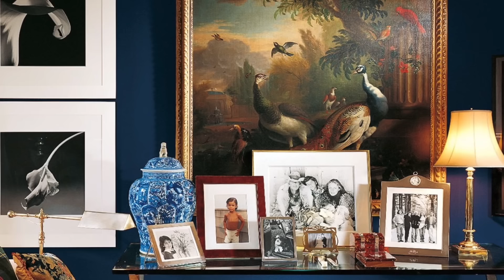Ralph Lauren New York Family Home Tour | Inside Ralph Lauren's Way of Living | Interior Design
In this video, we'll explore the interior of Ralph Lauren's home, showcasing the remarkable blend of timeless elegance and modern sophistication that epitomizes the Ralph Lauren Home collection.

Prepare to be inspired as we step inside the designer's living space, where classic design meets contemporary style. From the moment you enter, you'll be greeted by the unmistakable ambiance of refined luxury, impeccable taste, and the finest craftsmanship.

Whether you're an interior design enthusiast, a fan of Ralph Lauren's iconic style, or simply seeking inspiration for your own home, this house tour is a must-watch. Be prepared to be captivated by the artistry, creativity, and exceptional taste that define Ralph Lauren's personal living space.

Don't miss this opportunity to step inside the world of Ralph Lauren and be inspired by the timeless beauty of Ralph Lauren Home.

Ralph Lauren A Way of Living Interior Design Lifestyle

Ralph Lauren is an American fashion designer known for his classic, elegant, and timeless designs. He was born Ralph Lifshitz in New York City, grew up in the Bronx, and started his career in fashion by working for a tie manufacturer.

In 1967, Lauren launched his own line of men's ties under the label "Polo Ralph Lauren." The following year, he expanded his line to include a full menswear collection. Lauren's designs were inspired by the style and glamour of the American elite, often featuring classic tailoring, luxurious fabrics, and a preppy aesthetic.

Over the years, Ralph Lauren has grown into a global brand encompassing a wide range of products, including clothing, accessories, fragrances, and home furnishings. The brand is known for its high-quality craftsmanship and its iconic logo, which features a polo player on horseback.

Lauren has received numerous awards for his contributions to the fashion industry, including the CFDA Lifetime Achievement Award. He is also known for his philanthropic work, particularly in the areas of cancer research and education.

Ralph Lauren's legacy as a fashion designer is characterized by his ability to capture the essence of American style and translate it into a global fashion phenomenon.

Interior Design with Ellen